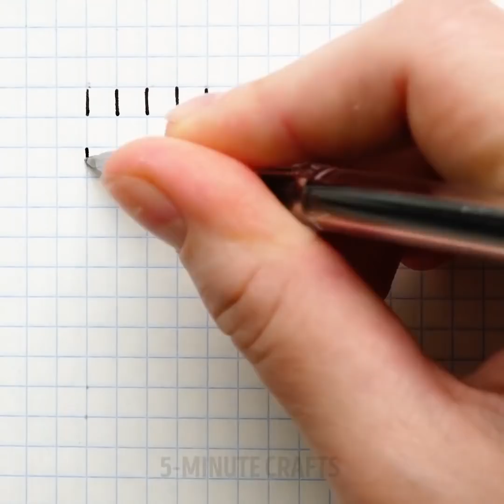22 LOVELY TECHNICS OF DRAWING